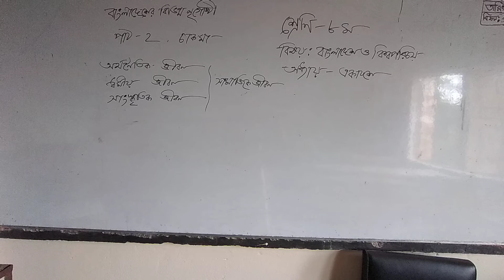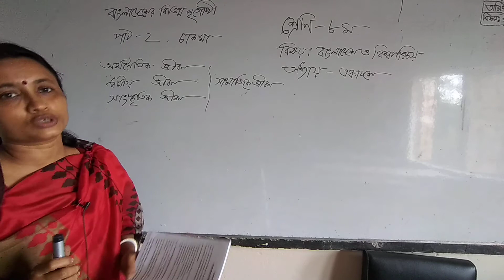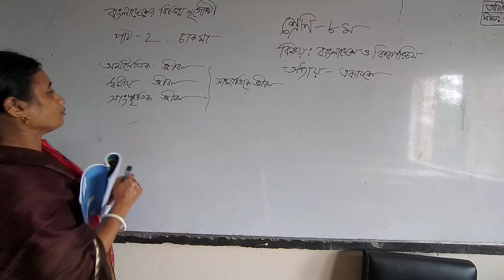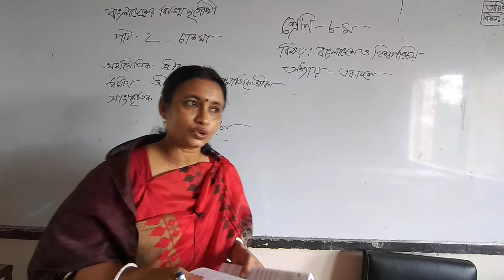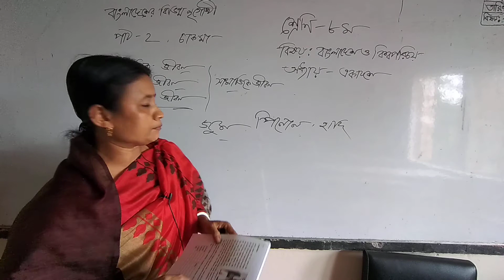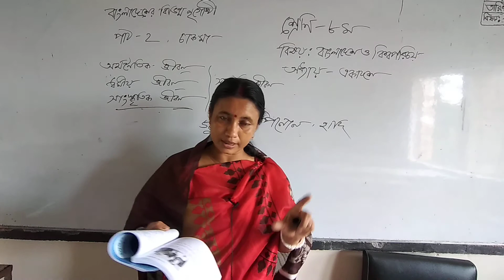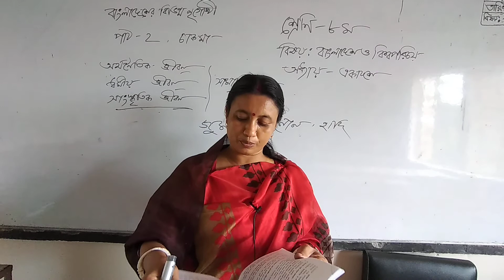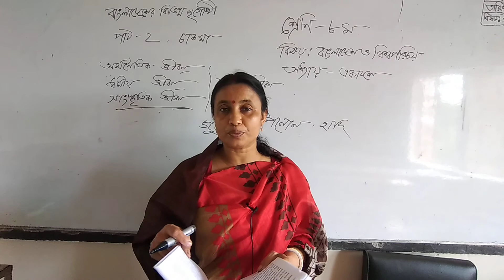বাংলাদেশ ও বিশ্বপরিচয়।।৮ম শ্রেণি।